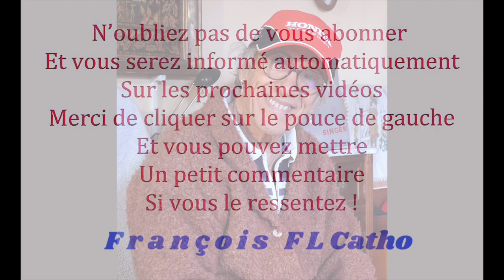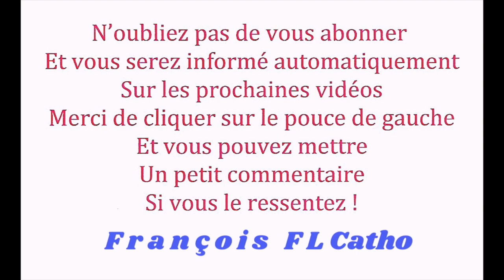le 28/03 - Libération par la Bénédiction au Nom de Jésus Christ !